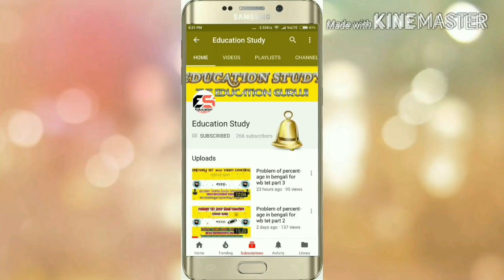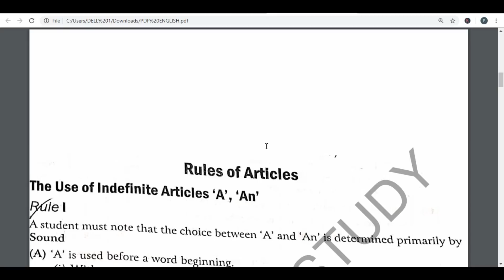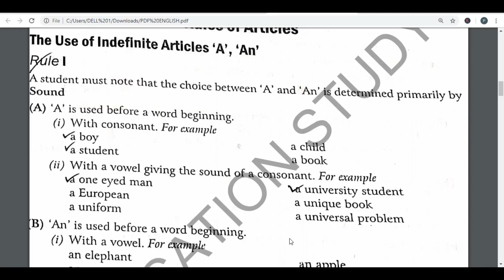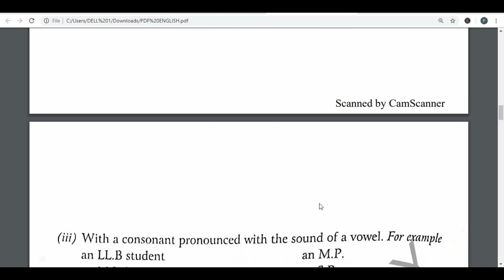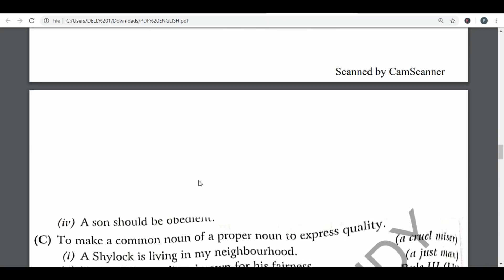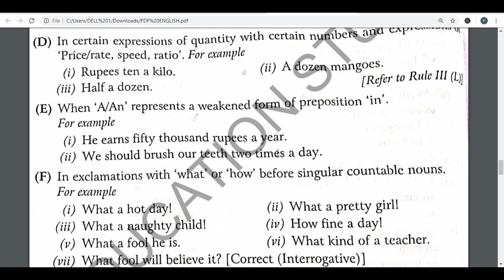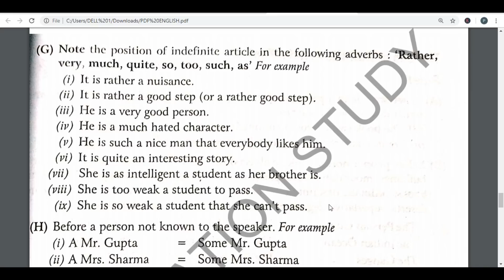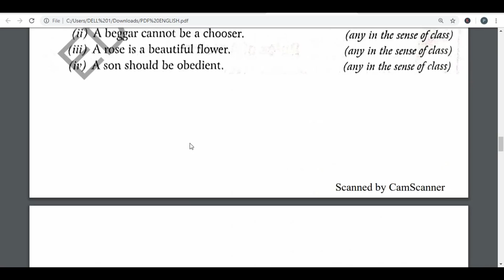WBP Constable Crash Course II English Lecture 1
এই ভিডিওটি দেখলে বন্ধুরা আপনারা ডব্লিউ বিপি কনস্টেবল এর মিন্সের ক্রাশ কোর্স সম্পর্কে জানতে পারবেন এই ভিডিওতে সেই সমস্ত ইংরাজীর ইম্পর্টেন্ট গ্রামার গুলিকে আলোচনা করা হয়েছে যে গুলি আপনাকে যেকোন প্রতিযোগিতামূলক পরীক্ষায় সাহায্য করবে তাই বন্ধুরা এই ভিডিওটি দেখুন এবং সব জায়গায় শেয়ার করুন I